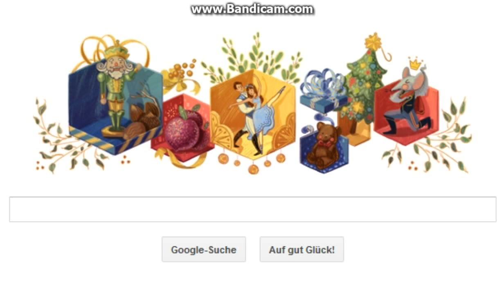Google Doodle * Der Nusknacker * the nutcracker Balett * 120 Geburtstag * 18 Dez. 2012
Heute zeigt euch google ein Doodle vom Balett " Der Nusknacker " zum 120 Geburtstag

Die Geschichte vom Nußknacker wurde von E.T.a. Hoffmann geschrieben dann später wurde die Version von Alexandre Dumas von Tschaikowski vertont und zu einem Balett.